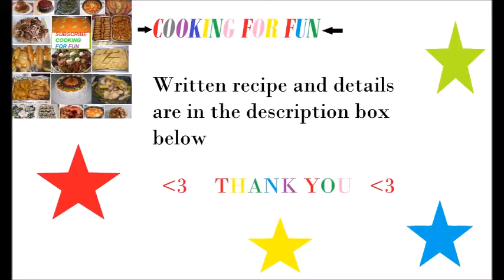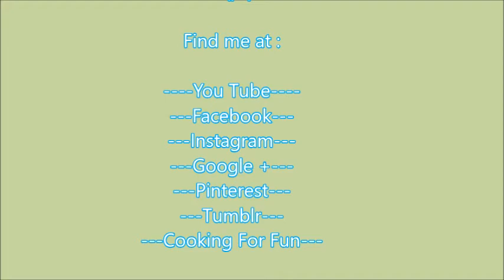Stuffed zucchini with Meat and Rice/ محشي كوسا بالرز واللحم/ Recipe182CFF /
Ingredients

8- 10 very small fresh Zucchini

For filling

1/2 pound ground beef (1 cup)
1/2 cup washed and soaked rice for about 20 minutes
1-2 Tbsp minced or grated garlic
1/2 tsp salt or to taste
½ tsp black pepper
1 tsp all spices or 7 spices or 5 spices
2 tbsp oil

Mix all the ingredients well and set aside.

For the tomato sauce:

1 small onion chopped
1-2 garlic cloves slice
The inside of the zucchini
2-3 Tbsp tomato paste
Salt to taste
2-3 Tbsp oil
1/8 tsp citric acid or lemon juice
about 8 cups boiling water

Steps:-

-Wash zucchinis very well and with a zucchini or vegetables corer hollow out the zucchini be careful not to pierce the skins and keep the zucchini pulp aside.

-Stuff the zucchini with meat and rice mix with your hands.

-Try to press the meat mixture in the zucchini but not too firm.

-Leave 1/4 inches from the top unstuffed. The Rice will expand, so you need to leave some empty space.

-In a medium pot, heat about 3 tbsp oil over medium heat.

-Add onion and garlic and mix for a few minutes.

-Add the zucchini core and cook for a couple of minutes.

-Add tomato paste and salt to your taste and cook for a couple of minutes too.

-Add boiling water so the liquid reach 1/2 of the pot height then bring everything to boil stage on high heat.

-Add citric acid and mix.

-Add the stuffed zucchini and lower the heat to low-medium heat.

 -Cover and cook until the zucchinis are tender, the rice is cooked and the sauce is thick about 30-40 minutes. You can insert a fork inside the zucchini to check for doneness.

-Wait for about 15 minutes before serving so the flavor gets more deep.

١/٢ باوند لحم مفروم (١ كوب)
١/٢ كوب رز مغسول ومنقوع لمدة ٢٠ دقيقة
١-٢ ملعقة كبيرة مفروم أو مبشور الثوم
١/٢ ملعقة صغيرة من الملح أو حسب الذوق
١/٢ ملعقة صغيرة من الفلفل الأسود
١ ملعقة صغيرة من كل التوابل أو البهارات ٧ أو ٥ التوابل
٢ ملعقة كبيرة زيت

تخلط جميع المكونات جيدا وتوضع جانبا.

٨- ١٠ كوسة صغيرة

لصلصة الطماطم:

١ بصلة صغيرة مفرومة
١-٢ فصوص من الثوم شريحة
لب كوسة
٢-٣ ملعقة كبيرة معجون الطماطم
ملح للتذوق
دهن ٢-٣ ملاعق كبيرة
ملح الحامض ١/٨ ملعقة شاي أو عصير الليمون
حوالي ٨ أكواب من الماء المغلي

Google+:-